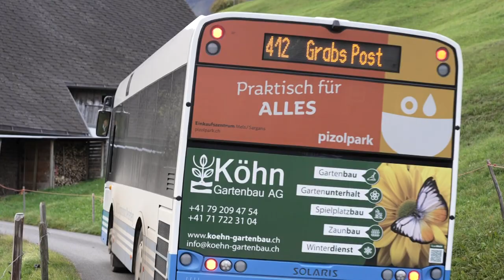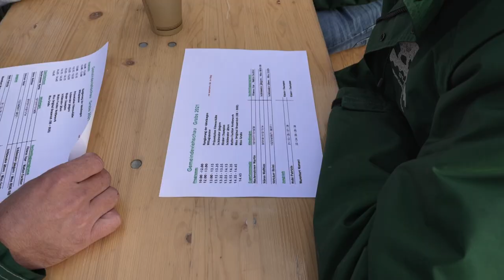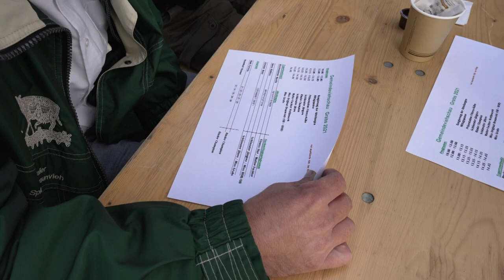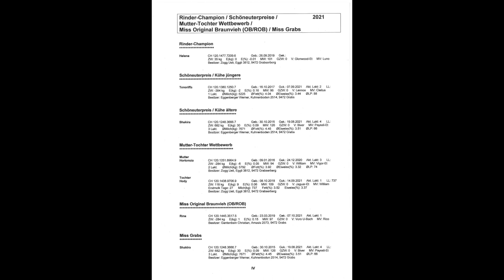Viehschau in Grabs